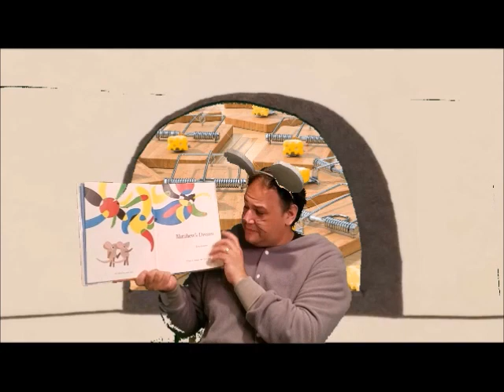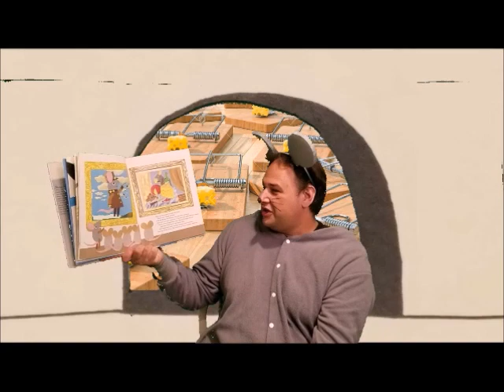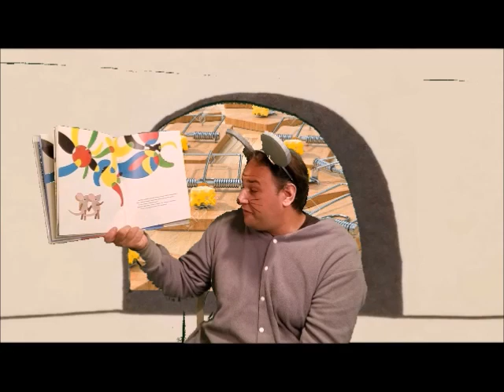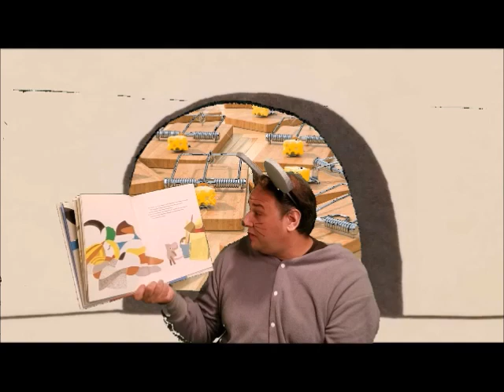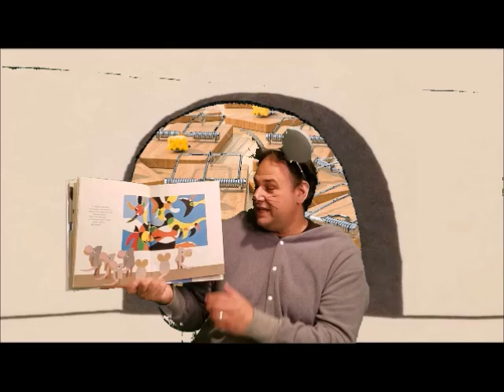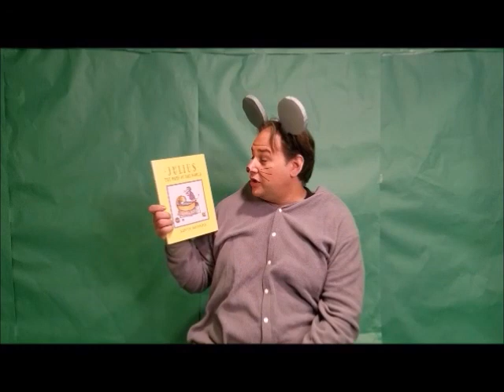04 24 20 Matthews Dream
Mr. S reads Matthews Dream for the last day of Mouse Week!